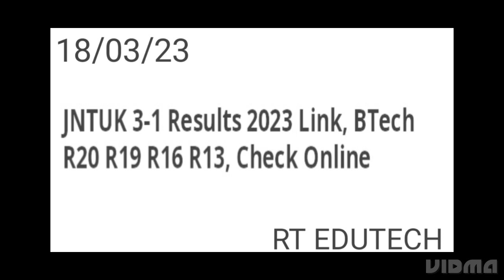JNTUK 3-1 BTECH RESULT 2023 RELEASED TODAY 18 MARCH? LATEST NEWS JNTUK BTECH R20,R19,R16,R13 RESULT